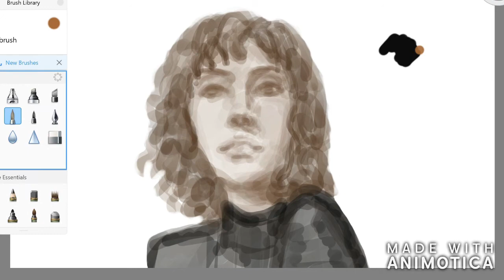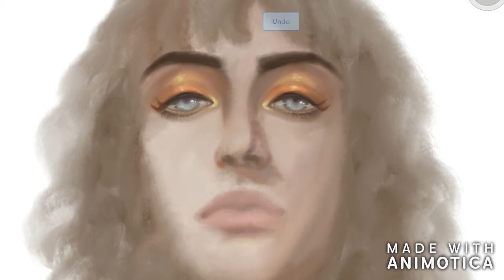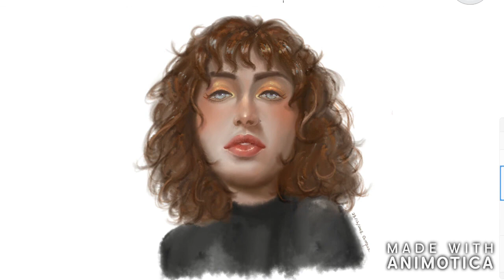Digital Painting Process 04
Sorry guys, the eye part is missing cause I forgot to hit pause after I took a break...